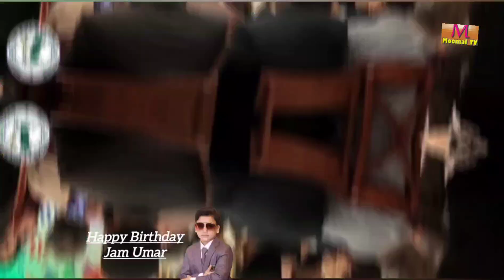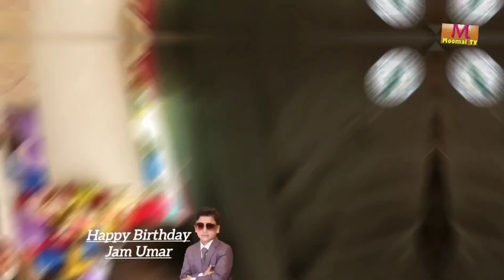CAFEELA BIRTHDAY PARTY JAM UMAR S/O JAM SHAFIQ EXCUTIVE MEMBER PAKISTAN EXCELLENCE CLUB MOOMAL TV